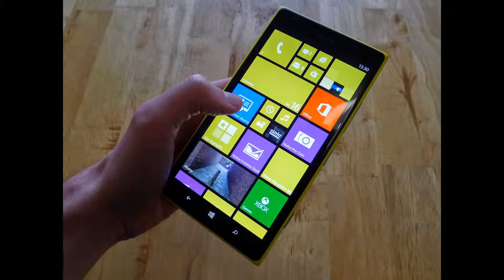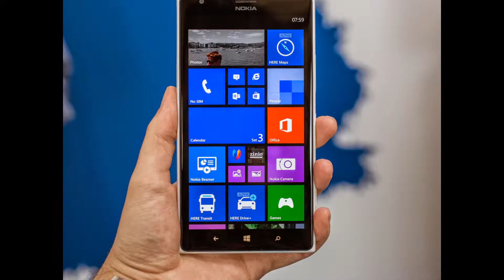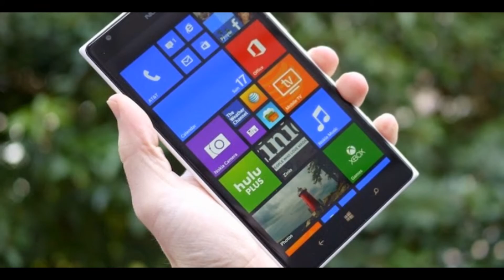Nokia Lumia 1520 | SmartPhone Review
Nokia's first phablet marks a watershed moment as the first Windows Phone with 6" Full HD display, quad-core Snapdragon, record four HAAC mics, and a 20 MP PureView camera with lossless zoom and OIS.

Specification :
Design

Device type:
Smart phone
OS:
PopupWindows Phone 8
Dimensions:
6.41 x 3.36 x 0.34 inches (162.8 x 85.4 x 8.7 mm)
Weight:
7.37 oz (209 g)

DisplayPopupbenchmark

Physical size:
6.0 inches
Resolution:
1080 x 1920 pixels
Pixel density:
368 ppi
Technology:
IPS LCD
Screen-to-body ratio:
70.95 %
Colors:
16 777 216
Touchscreen:
Multi-touch
Features:
Light sensor, Proximity sensor, Scratch-resistant glass (Corning Gorilla Glass 2), Polarizing filter

Camerabenchmark

Camera:
Popup20 megapixels
Flash:
Dual LED
Aperture size:
F2.4
Focal length (35mm equivalent):
26 mm
Camera sensor size:
1/2.5"
Features:
PopupBack-illuminated sensor (BSI), Autofocus, Touch to focus, Optical image stabilization, Face detection, Exposure compensation, ISO control, White balance presets, Burst mode, Digital zoom, Geo tagging, Panorama, Effects, Self-timer
Camcorder:
1920x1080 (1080p HD) (30 fps)
Features:
Optical image stabilization, Video light
Front-facing camera:
1.2 megapixels

Hardwarebenchmark

System chip:
Qualcomm Snapdragon 800 MSM8974
Processor:
Quad core, 2200 MHz, Krait 400
Graphics processor:
Adreno 330
System memory:
2048 MB RAM
Built-in storage:
32 GB
Storage expansion:

Battery

Talk time:
27.40 hours
the average is 12 h (693 min)
Stand-by time:
32.0 days (768 hours)
Talk time (3G):
25.10 hours
the average is 16 h (931 min)
Capacity:
3400 mAh
Not user replaceable:
Yes
Wireless charging:
Optional

MultimediaPopupbenchmark

Music player:
Filter by:
Features:
Album art cover, Background playback, Preset equalizer, Dolby Headphone
Radio:
FM, Stereo, RDS
Speakers:
Earpiece, Loudspeaker
YouTube player:
Yes

Internet browsing

Browser:
Popup
Built-in online services support:
Facebook, YouTube (upload), Flickr, Picasa/Google+, Twitter

Technology

GSM:
850, 900, 1800, 1900 MHz
UMTS:
850, 900, 1900, 2100 MHz
FDD LTE:
800 (band 20), 900 (band 8), 1800 (band 3), 2100 (band 1), 2600 (band 7) MHz
Data:
LTE Cat 4 (150/50 Mbit/s), HSDPA+ (4G) 42.2 Mbit/s, HSUPA 11 Mbit/s
nano-SIM:
Yes
Positioning:
GPS, A-GPS, S-GPS, Glonass, Cell ID, Wi-Fi positioning
Navigation:
Turn-by-turn navigation, Voice navigation, Points of interest (POI)
Connectivity

Bluetooth:
4.0
Wi-Fi:
802.11 a, b, g, n, n 5GHz, ac
Mobile hotspot:
Yes
USB:
USB 2.0
Connector:
microUSB
Features:
Mass storage device, USB charging
Other:
NFC, Tethering, Computer sync, OTA sync

Other features

Notifications:
Additional microphone(s):
for Noise cancellation, Video recording
Sensors:
Accelerometer, Gyroscope, Compass
Voice dialing, Voice commands, Voice recording, TTY/TDD